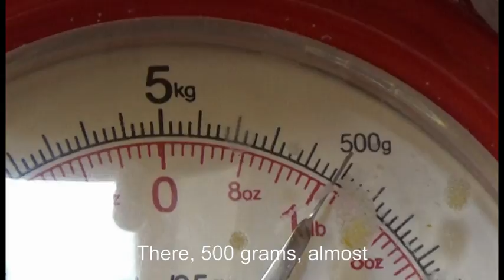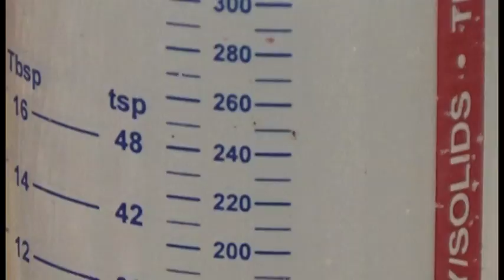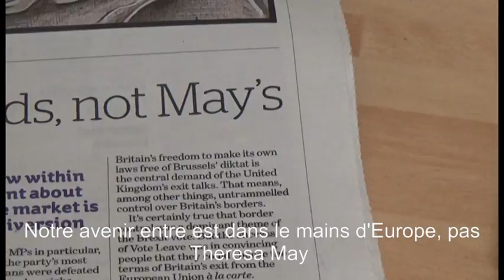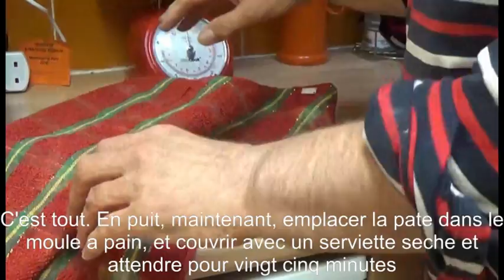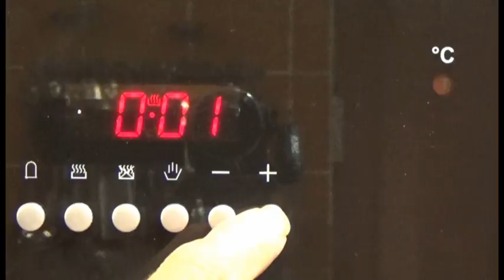Making Bread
Comment Faire du Pain